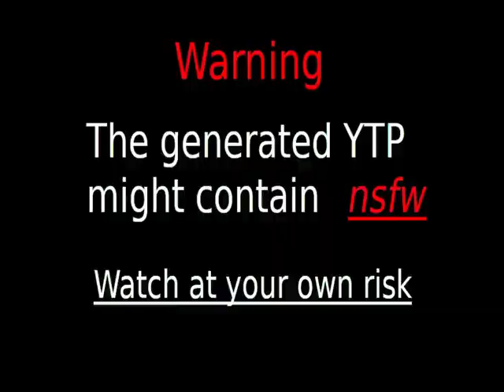Videos Upload Error Sucks (No)